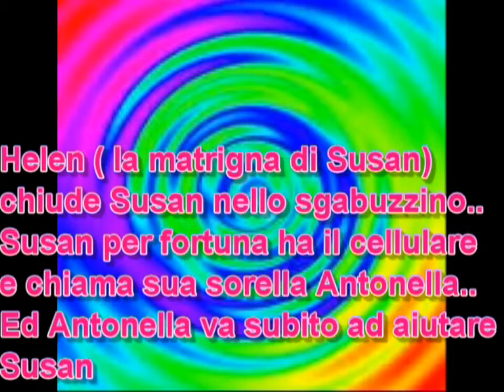The Love of Susan - Puntata 6: Helen Non Si Ferma Mai!!